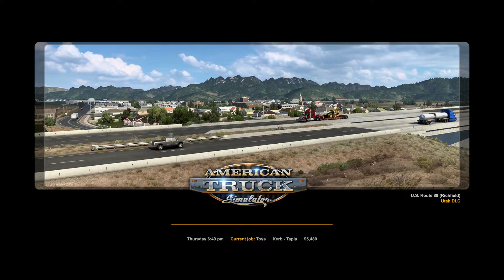American Truck Simulator Toys Delivered Fom Kerb to Tapia 👻 196 Mi 😎..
Toys Delivered Fom Kerb to Tapia 👻

196 Mi 😎